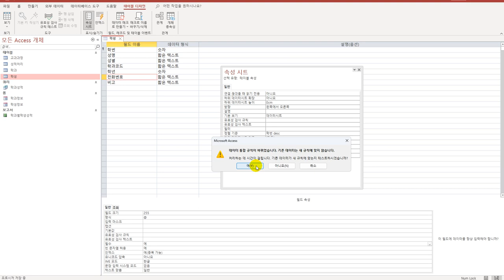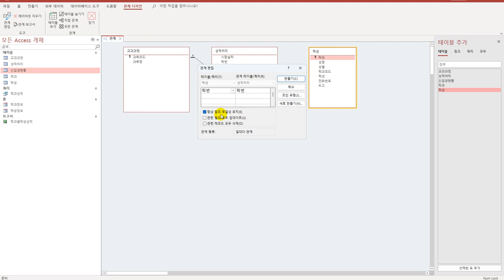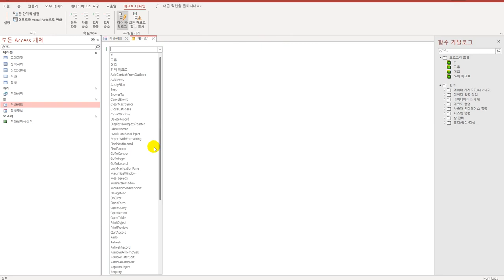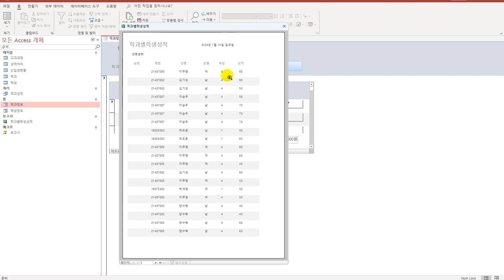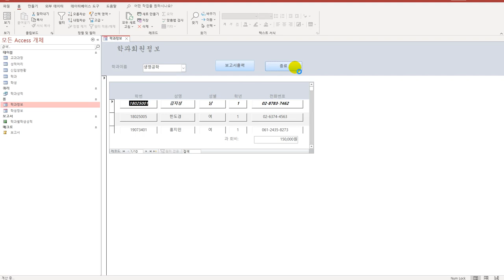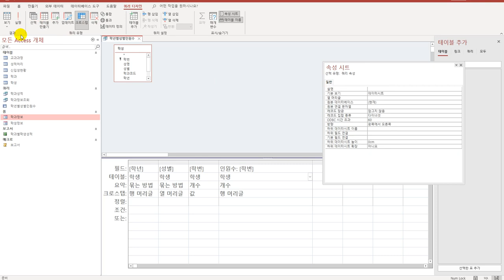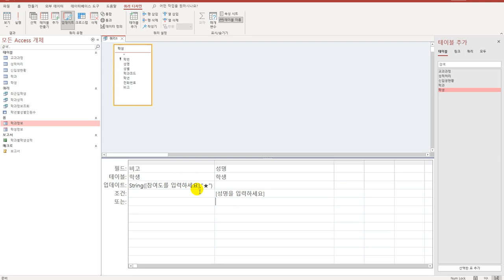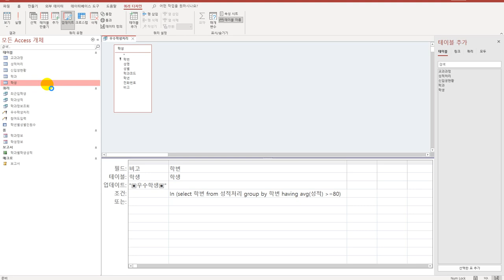[컴활1급실기] 액세스_상시공략문제10회